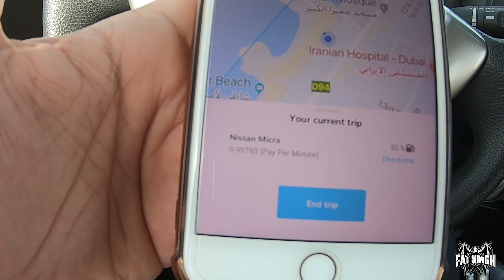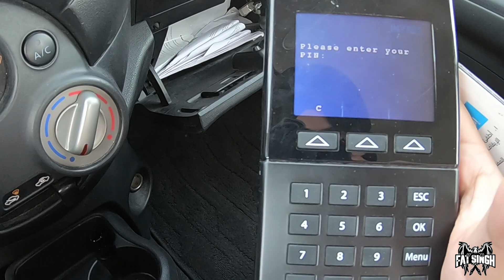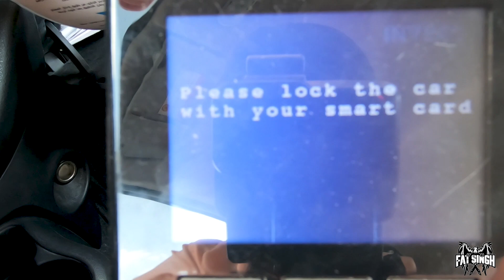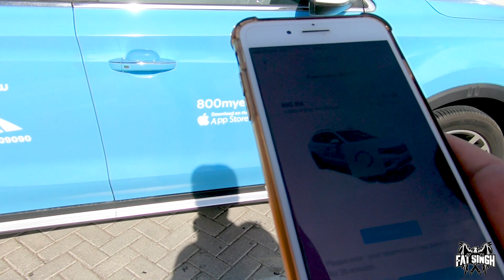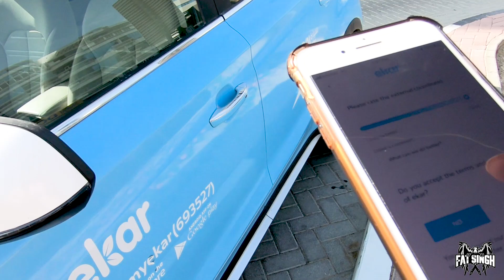Driving EKAR in Dubai, Visiting Lamer.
Ekar makes people's life very comfortable with a user-friendly app. Ride anywhere by spending less.